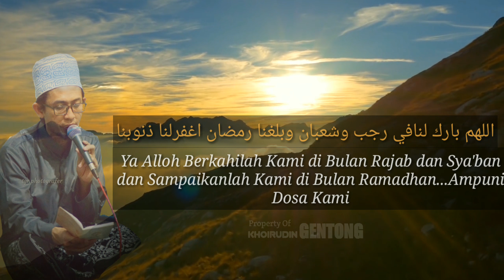Ust.Laits Atsir - Doa Bulan Rojab ( Lirik Dan Arti )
Doa Bulan Rojab ( Lirik + Arti )